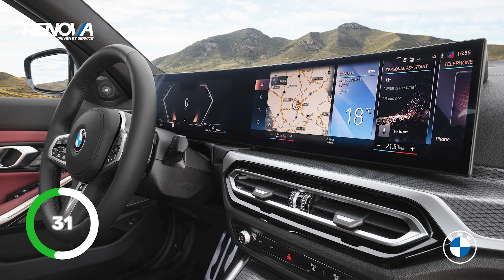Alles over de nieuwe BMW 3 serie (G20 & G21 LCI) | ⏱: 1 MINUUT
Geen langdradige video's, maar korte en krachtige video's waarbij we jou binnen 1 minuut bijpraten over BMW en MINI.

RENOVA GROUP

Welkom bij Renova, uw BMW en MINI dealer. Met showrooms in Tilburg, Waalwijk, Breda, Roosendaal, Goes, een schadeherstelbedrijf in Bladel en een eigen leasemaatschappij RenovaLease, staan onze teams met groot enthousiasme voor u klaar. Onze verkoopadviseurs staan u graag te woord. Uw toekomstige BMW of MINI staat voor u klaar.

Blijf op de hoogte van de nieuwste BMW en MINI modellen.

Op zoek naar een BMW of MINI occasion?

RENOVA BMW | VOLG ONS OOK OP

RENOVA MINI | VOLG ONS OOK OP

RENOVA LEASE | Lease zakelijk en privé een auto naar uw keuze | VOLG ONS OOK OP